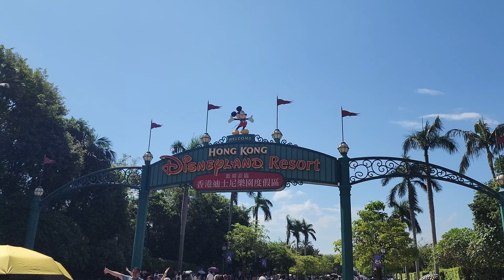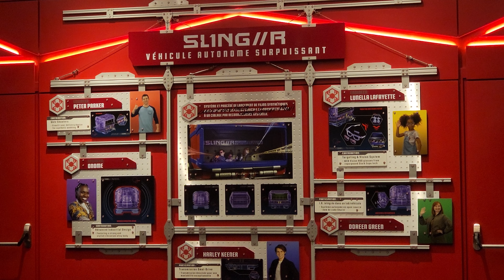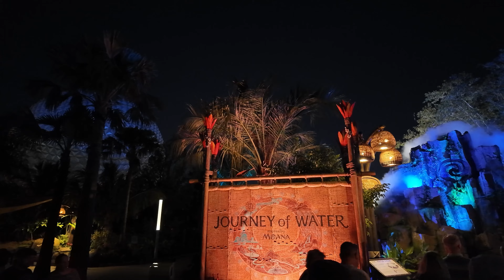New Disney Parks and Attractions Coming Now and Soon